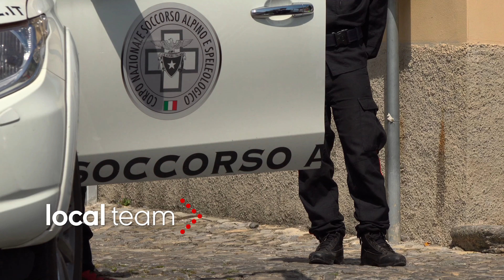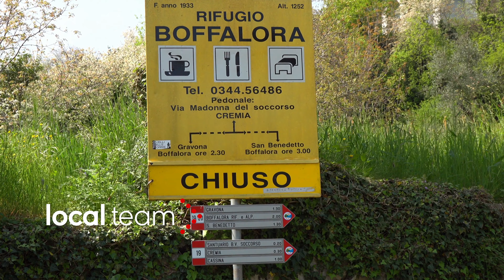Lago di Como, no alle gite fuori porta: in campo anche il soccorso alpino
Per contrastare eventuali gite fuori porta è sceso in campo anche il Soccorso Alpino, deputato a controllare gli accessi ai sentieri di montagna che si estendono lungo il Lago di Como. Nelle immagini un posto di blocco in località Tremezzina. Gli uomini del Cnsas lavorano a stretto contatto con le forze dell'ordine per segnalare eventuali irregolarità.